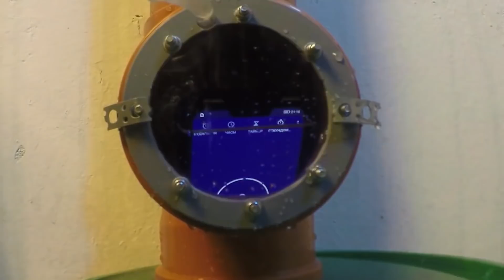Doogee Rugged Phone Extreme Test All Over The World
S90 Pro the best seller rugged smartphone. Now the upgraded S95 pro is on store. The latest rugged smartphone is used for higher speed processor and two modules, the powerbank and Hi-Fi Speaker. It is the best choice for party and travel.